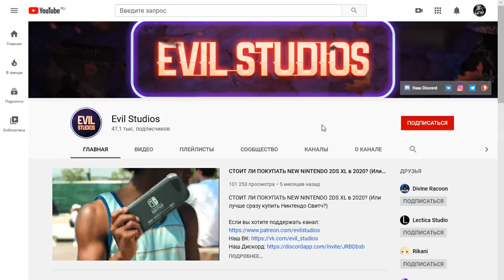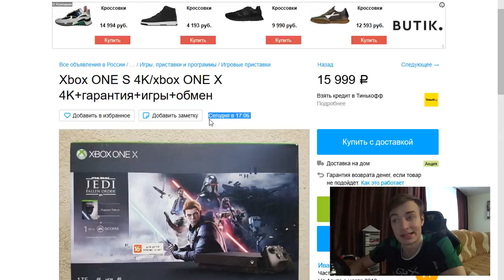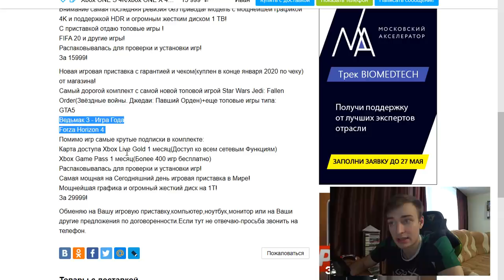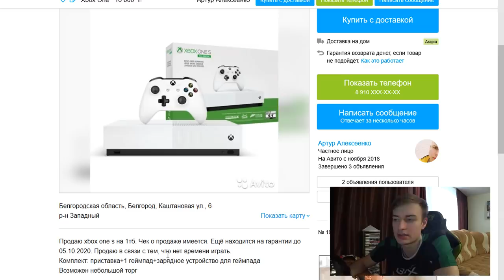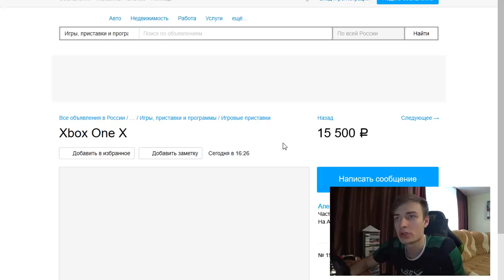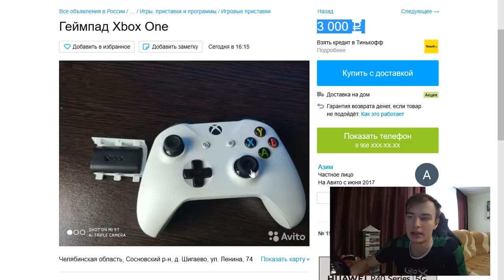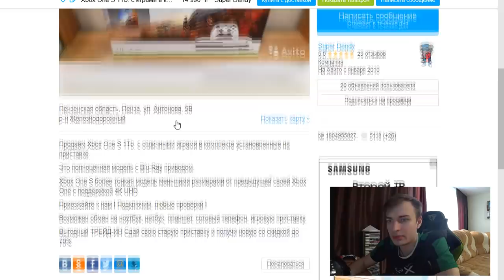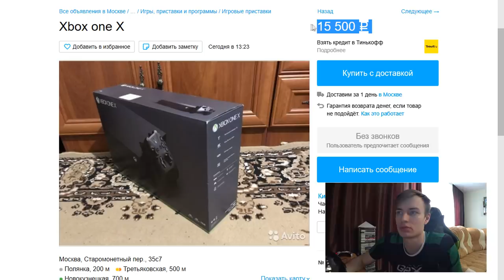Покупаем Xbox на АВИТО